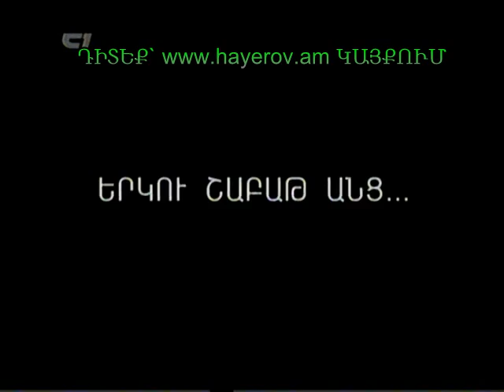Kyanqi karusel 19.03.2012 \